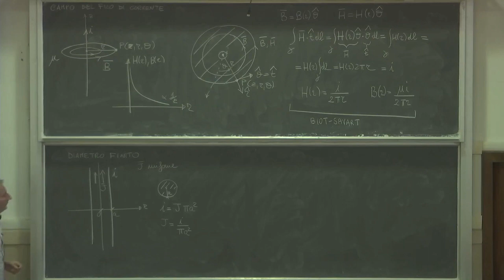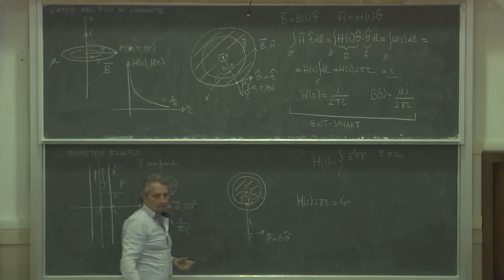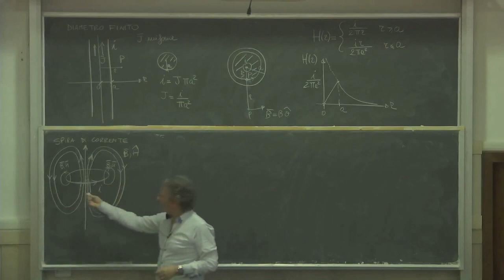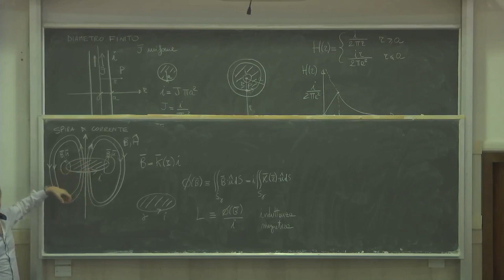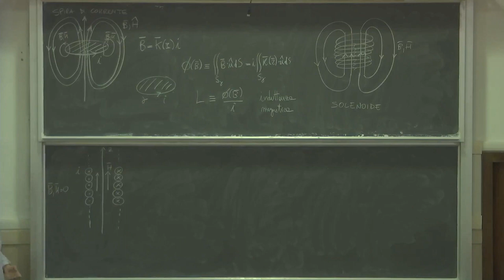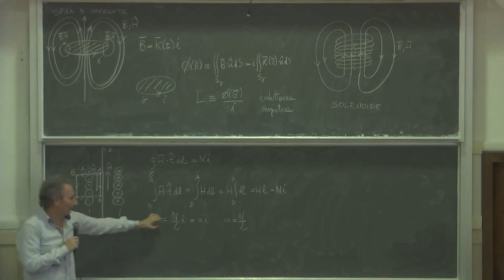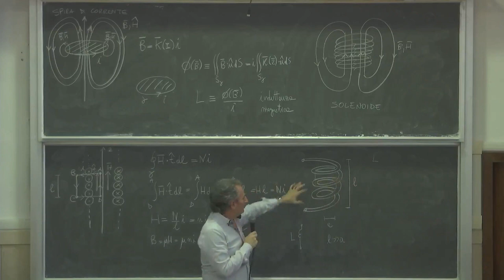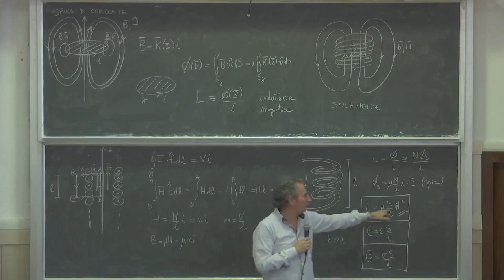Elettrotecnica gest L32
ampo di una corrente massiccia. Solenoide rettilineo. Induttanza